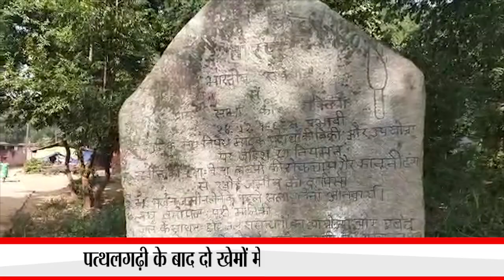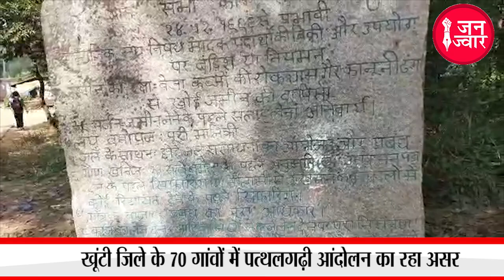झारखंड चुनाव पर कितना असर डालेगा पत्थलगढ़ी आंदोलन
पत्थलगढ़ी के बाद दो खेमों में बंट गयी झारखंडी जनता ,आंदोलन में शामिल रहा आदिवासियों का मुंडा समुदाय ,मुंडा समुदाय में है सदियों से पत्थलगढ़ी की परंपरा ,खूंटी जिले के 70 गांवों में पत्थलगढ़ी आंदोलन का रहा असर